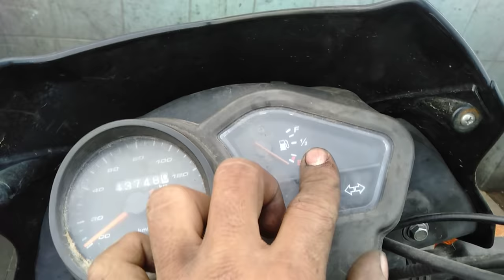Tvs sport current problem solve| Ulfat Ansari vlogs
Hallo farend
aaj ki is Video me aap ko TVs sport ke
current problem ke bare mein Batayenge
ke kis Tarah se current check Kiya jata hai
to video bahut hi interested hone wali hai
aur shear jaroor karye